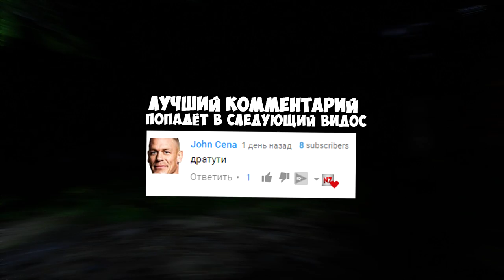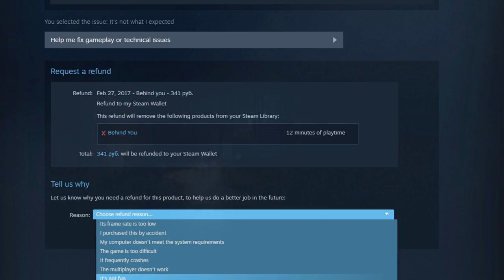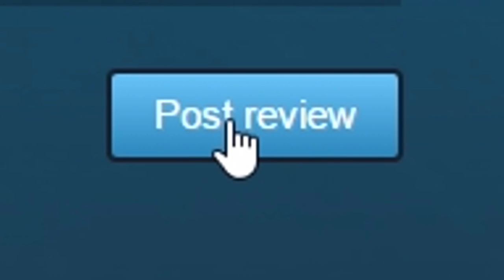ОНО ЗА МОЕЙ СПИНОЙ? - Behind You [ИНДИ ХОРРОР]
Behind You - игра недавно вышедшая на игровой площадке Steam, игра представляет из себя кусок г... г... Инди Хоррора... Что требовалось ожидать от инди хоррора за 300 рублей? Много чего, я за эту игру не отдал бы даже и 150р. А тут даже 300+! Короче, вывод один... я не советую её вам... Это ужас